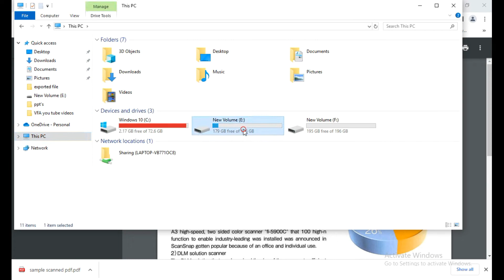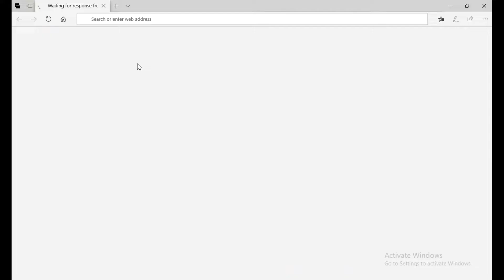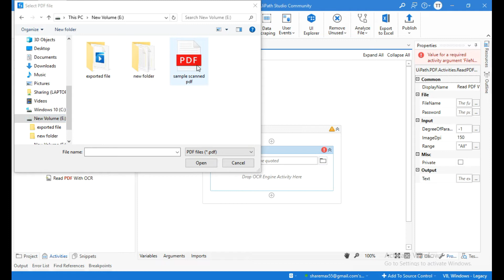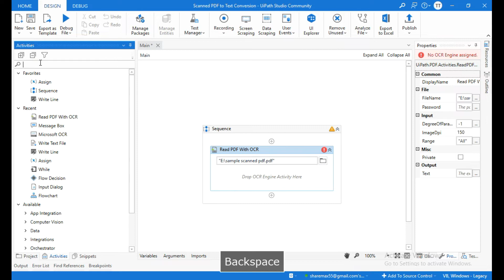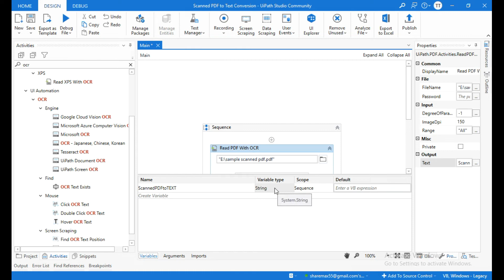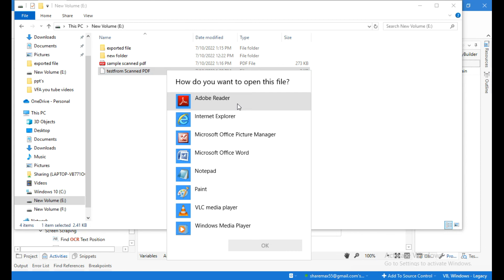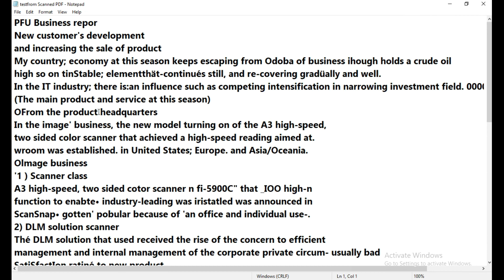UiPath RPA - Extract text from scanned PDF to Text File in UiPath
Hello Guys, in this video I have Explained on How to extract text from scanned PDF to Text File in UiPath.